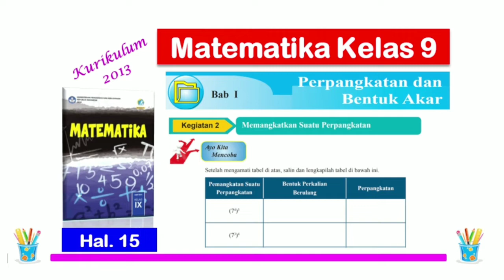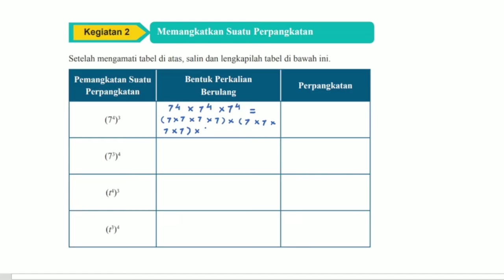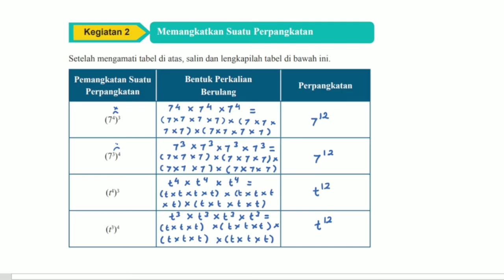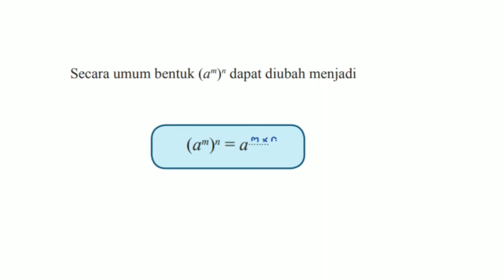Ayo Kita Mencoba hal. 15 - Matematika Kelas 9 bab 1 - Memangkatkan Suatu Perpangkatan - K 13 Sem 1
Ayo Kita Mencoba hal. 15 - Matematika Kelas 9 bab 1 - Memangkatkan Suatu Perpangkatan - Kurikulum  2013 Semester 1